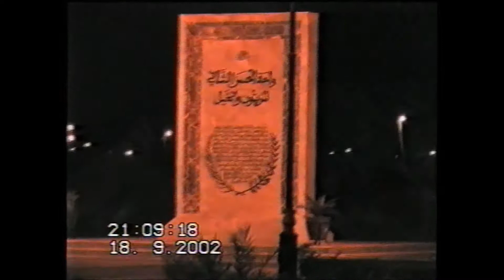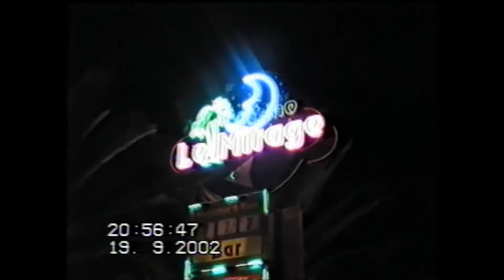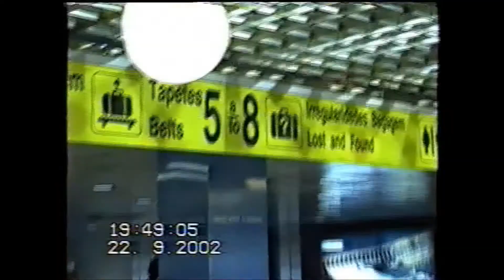Viagem a Marrocos Vlog (2/2). Marrakech & Agadir a Lisboa. 😎 🇲🇦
Esta é a 2ª parte da minha viagem a Marrocos. Depois de jantar na casa do meu dear friend Zahir, seguimos para Agadir.
Marrakech parece uma cidade encantada, Agadir parece o Algarve.
Curioso que em Agadir já vi álcool e rapazes a dar as mãos a raparigas, algo impensável em Marrakech. Curioso as diferenças que podem existir num país.

Gostas dos nossos vídeos e queres agradecer de uma forma especial? Que tal ofereceres-nos um café e receberes uma prenda nossa? O teu apoio é importante Do you like our videos and want to thank us in a special way? Your support is important

Shot 100% on Cam

Marrocos - Setembro, 2002

Nasci na zona da cidade espectacular de Lisboa!
Desde pequeno, por "culpa" dos meus pais, fiquei com o bichinho de viajar...
Em 2001 a minha vida começou a mudar, completamente! Conheci o amor da minha vida e, uns anos depois, nasceram 2 princesinhas maravilhosas! Entretanto também vieram 2 gatinhas, para aumentar, ainda mais, a alegria da nossa casa.
Neste canal mostro algo sobre as nossas vidas, para lembrar que a beleza existe sempre em cada um de nós, em cada momento que vivemos, e para ser grato pela vida!
Venham daí visitar este travelvlog , familyvlog e andebolvlog.
BIG hug a tod@s!!!